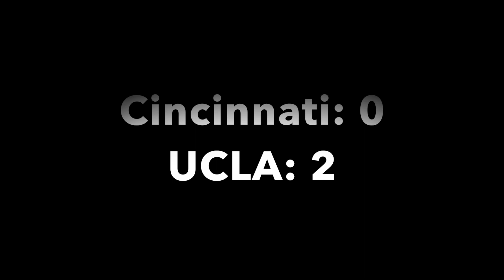March Madness: First Round - Part 2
16 UC Irvine vs 16 Robert Morris     Basketball Shootout
11 Cincinnati vs 11 UCLA     Cup Towers